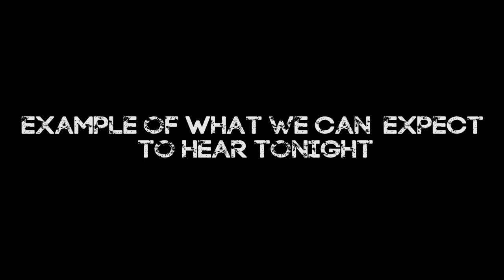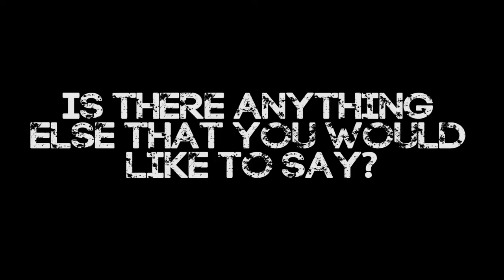Danny Boii & Noetic Nixon @Yuma Palace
Danny Boii & Noetic Nixon @ Yuma Palace Nov. 23 2013 Yuma Arizona
shot & edited by DeathCereal